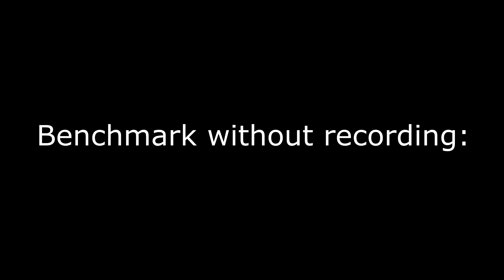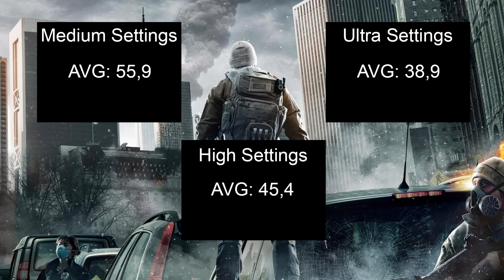The Division (Medium vs High vs Ultra) | GTX 960 + i5 4690 [1080p 60fps]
Test de Tom Clancy's The Division (FINAL GAME) (FINAL RELEASE) con la GTX 960 2GB y i5 4690. Con la comparación gráfica de medio, alto y ultra (Medium vs High vs Ultra). Es el juego FINAL.

-Benchmark (Low Settings):

Avg FPS: 71,6
Typical FPS: 72
Avg CPU: 87%
Avg GPU: 97%

-Benchmark (Medium Settings):

Avg FPS: 55,9
Typical FPS: 56,2
Avg CPU: 67%
Avg GPU: 98%

-Benchmark (High Settings):

Avg FPS: 45,4
Typical FPS: 45,4
Avg CPU: 64%
Avg GPU: 98%

-Benchmark (Ultra Settings):

Avg FPS: 38,9
Typical FPS: 38,9
Avg CPU: 52%
Avg GPU: 98%

PC:
-Asus B85M-E (C2)
-Gigabyte GeForce GTX 960 2Gb WindForce

Grabado con NVIDIA Geforce Experience.
FPS/Temperatura/(...) con el MSI Afterburner.
Editado con Sony Vegas Pro 13.
Miniaturas con Photoshop.

Vídeo creado por Testingame.